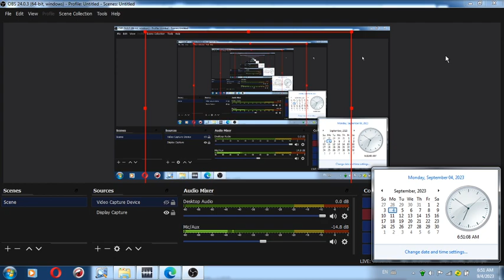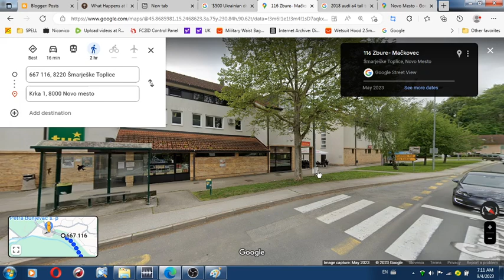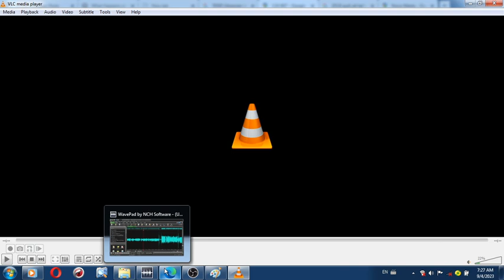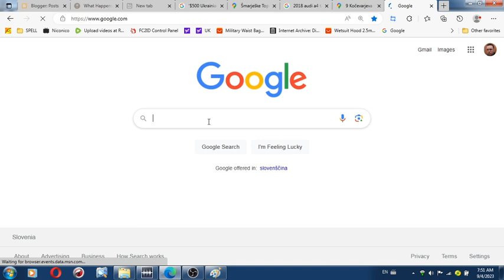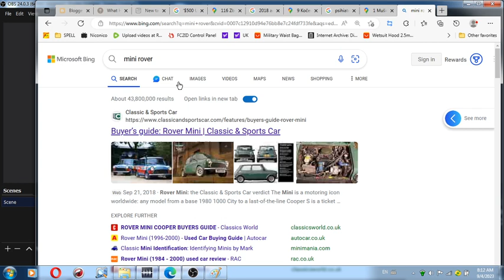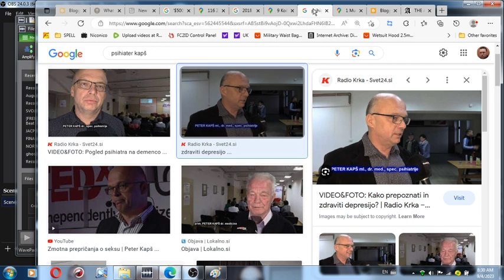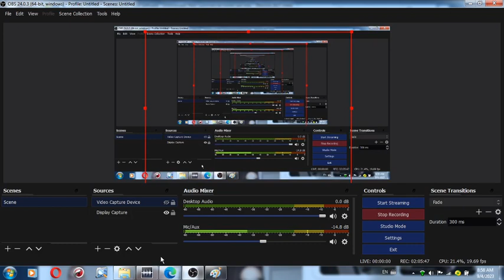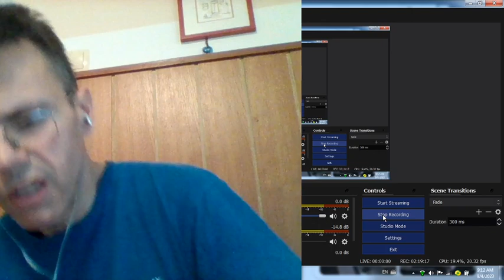Another early morning night hours Slovenian police intimidation at Smarjeske toplice ends with REPE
Another early morning night hours Slovenian police intimidation at Smarjeske toplice ends with REPEATED IN MY FACE from MK Ultra scenario death threats